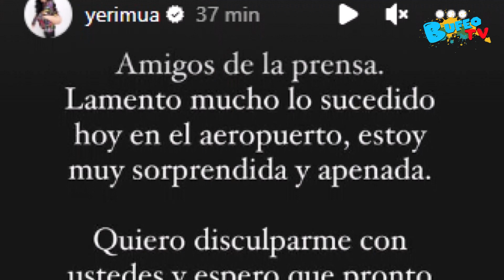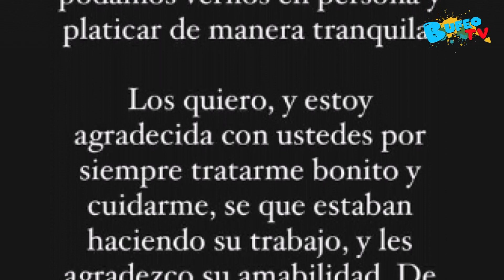Naim Darrechi sale en libertad y Yeri Mua se disculpa, tras agresión a reporteros de ‘Ventaneando’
Yeri Mua les ofreció una disculpa a los medios de comunicación afectados en la agresión de Naim Darrechi y dijo que buscará hablar con ellos, de manera tranquila.
Luego que Naim Darrechi fuera detenido por agredir reporteros de diversos medios, incluidos los de ‘Ventaneando’, el influencer reaparece en sus redes sociales, en tanto que Yeri Mua ofrece una disculpa por lo sucedido.

A través de su Instagram, el español compartió un par de fotos tras lo sucedido en el aeropuerto; una donde promociona su canción y otra en la que, sin dar detalles, aclara que ahora se encuentra bien.

“Estaré bien. Ya me están cuidando al bebé, que es lo importante”, expresó junto a una foto de su mascota en un parque.